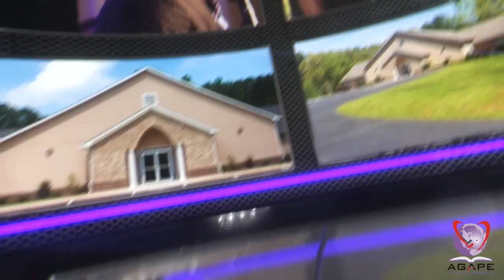Agape International Ministries Live Service 02 June 2024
Agape International Ministries 02 June 2024 Service. Continued teachings on series by Paster Lucius McDowell. "Staying In Peace", (Peace that Makes No Sense).